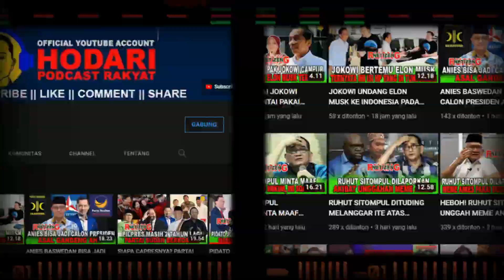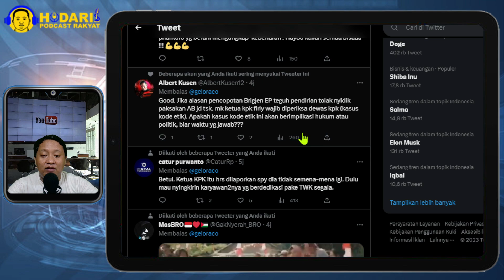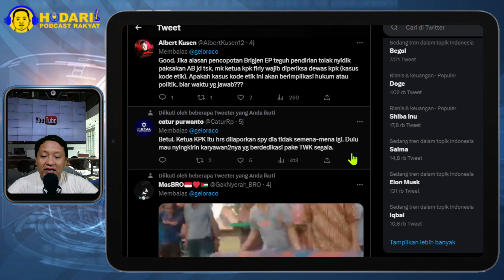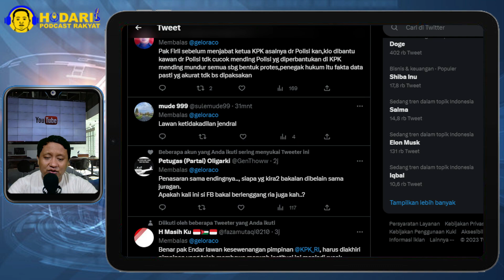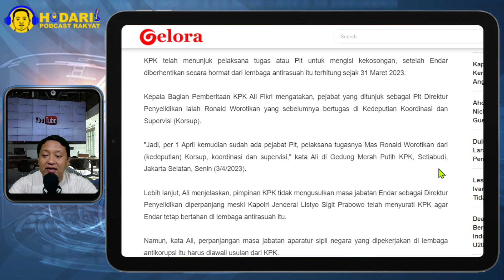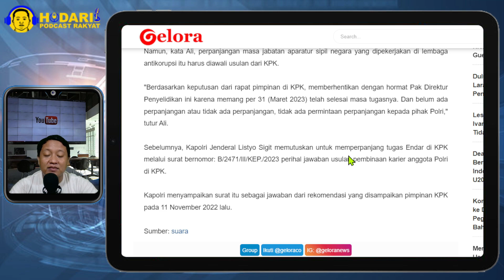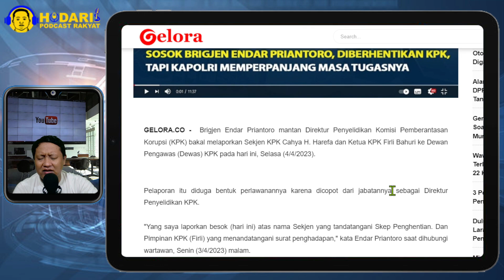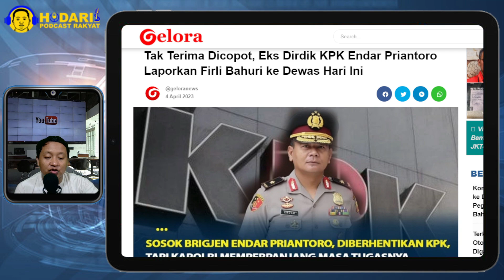TAK TERIMA DICOPOT...!! EKS DIRDIK KPK ENDAR PRIANTORO LAPORKAN FIRLI BAHURI KE DEWAS; JEGAL ANIES?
Brigjen Endar Priantoro mantan Direktur Penyelidikan Komisi Pemberantasan Korupsi (KPK) bakal melaporkan Sekjen KPK Cahya H. Harefa dan Ketua KPK Firli Bahuri ke Dewan Pengawas (Dewas) KPK pada hari ini, Selasa (4/4/2023).